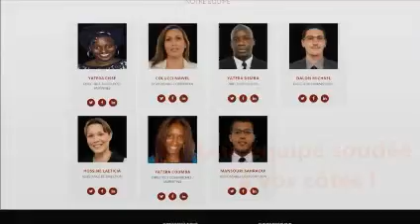Bande annonce finale lancement site esp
En voici un avant-goût .
Nous vous donnons donc rdv le 12 octobre. Soyez nombreux !!